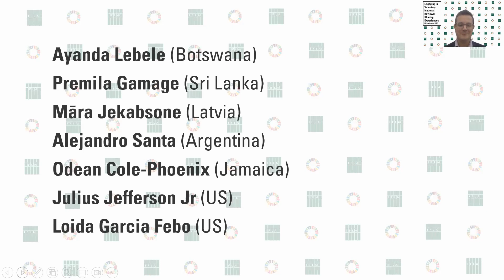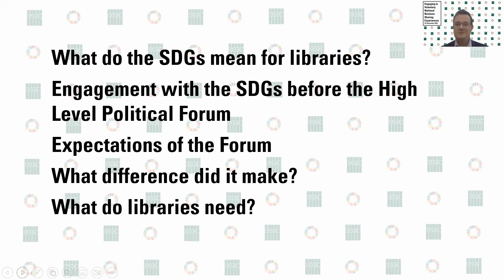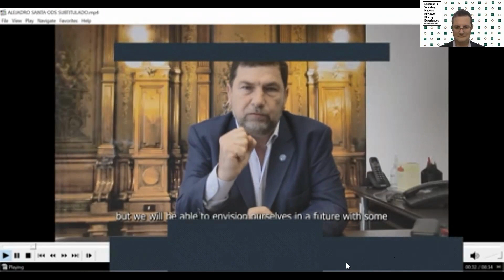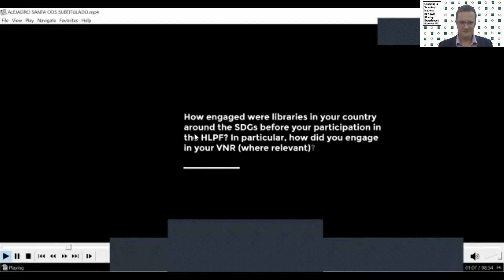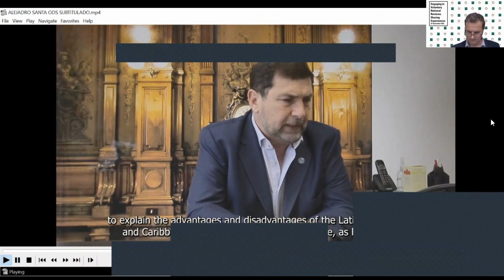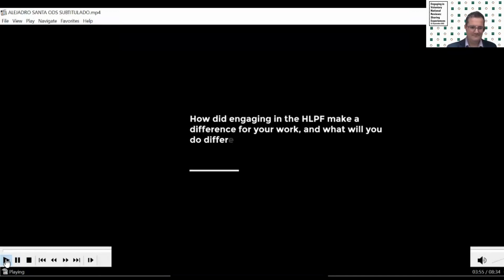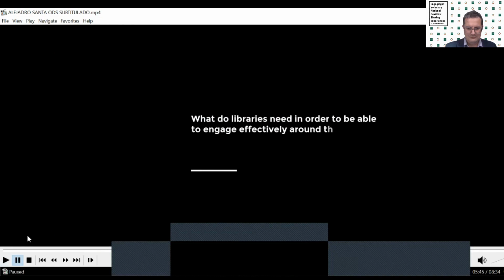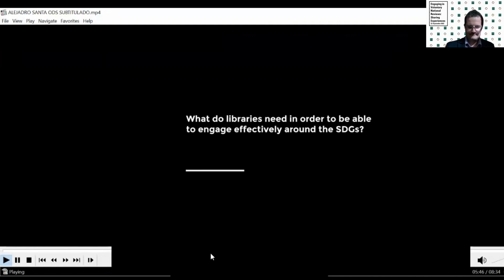Engaging in Voluntary National Reviews – Sharing Experiences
Voluntary National Reviews of implementation of the Sustainable Development Goals offer a great opportunity to place libraries at the heart of development policy discussions, both during their preparation and at the time of their presentation. This webinar provided an opportunity to learn about experiences of libraries in 2022, and the lessons you can apply in your own context!

A key part of the United Nations’ 2030 Agenda is its emphasis on monitoring progress towards the Sustainable Development Goals, and encouraging sharing and learning between countries.

Voluntary National Reviews are at the heart of this, with governments strongly encouraged to work with stakeholders of all types to  describe the current situation, and the steps needed to ensure that the Goals are achieved by 2030.

The Reviews offer a great opportunity for libraries to engage, given the huge range of ways in which our institutions contribute to inclusive, sustainable development. They are also a chance to talk with parts of government, as well as other stakeholders, which may not often have libraries on their radar, leading to new partnerships and alliances.

Ahead of the 2023 Voluntary National Reviews, this webinar offers the opportunity to learn from those who participated in the preparation of the 2022 edition, and then engaged at the United Nations in New York in order to make the case for libraries.

Speakers are:
Ayanda Lebele (Botswana)
Matseliso Moshoeshoe-Chadzingwa (Lesotho)
Premila Gamage (Sri Lanka)
Mara Jekabsone (Latvia)
Alejandro Santa (Argentina)
Odean Cole-Phoenix (Jamaica)
Julius Jefferson (US)
Loida Garcia Febo (US)